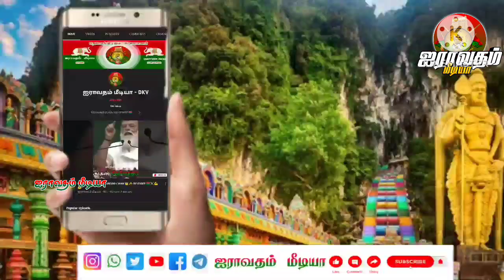ஒளிமயமான பாடலுடன் தியாகியார் பிறந்த நாள் விழா